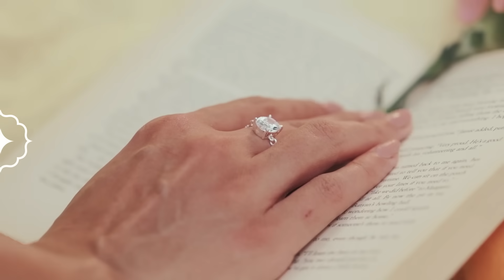Voylla - Spark Something New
There's a spark in you,
Be bold enough to see it
Be confident enough to ignite it
Be patient enough to grow in it
Be courageous enough to embrace it
Find the spark that makes you...You!